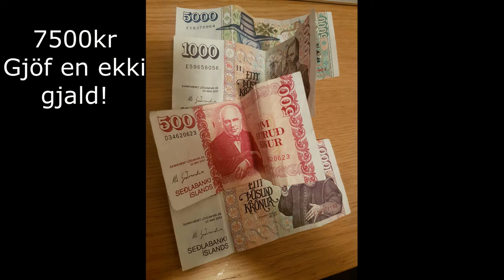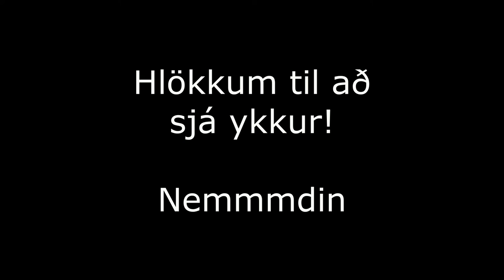Þorrablót í Lundarreykjadal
Helstu upplýsingar fyrir þorrablót í Lundarreykjadal